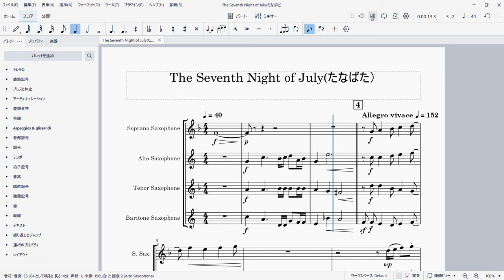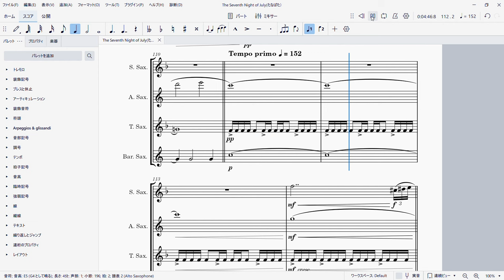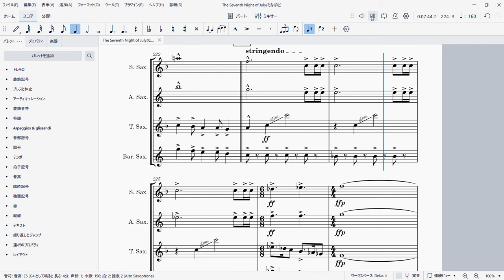たなばたをサックス4重奏でつくってみた。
吹奏楽をされている方にとってはおそらくほとんどの方がご存じの曲。
サックスの4重奏の編成で果敢に挑戦してみた。
が、やはり声部が足りない。かなり内声は無理している。そしてテナーは鬼タンギング。バリトンは序盤2人羽織。アルトは後半連符ぶっつづけ。
それでも4重奏でつくってみたかった。
これまでの楽譜と比べるとかなり作成に時間がかかった。音符の打ち込みもそうだが今回は構成を考えるのにかなりの時間を使った。ところどころ思い切って2重奏やソロにして抑揚がつきやすいように作成してみた。みなさんはこれを聞いてどんな評価をされるのだろうか。やはり音がばっちり埋まっていた方がいいのだろうか。

編成
ソプラノ
アルト
テナー
バリトン